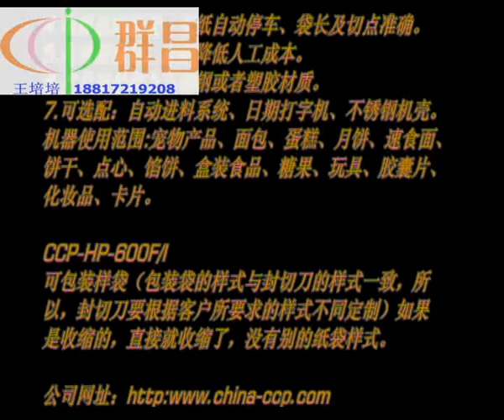CCP H600I枕式包装机包盒饭附资料网页 苏州群昌包装机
High quality packaging machine manufacturer

Peggy
Skype : alina.wang90
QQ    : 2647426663